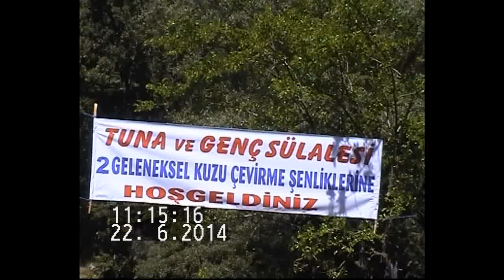YAYLA Piknik Alanında Kuzu çevirme Tuna ve Genç Aile Şenlikleri Başladı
22 Haziran 2014 YAYLA Piknik Alanında Kuzu çevirme Tuna ve Genç Aile Şenlikleri  Başladı,HAMİDİYA,kÖYÜ KARAKURT,